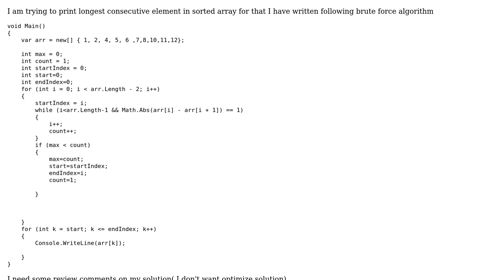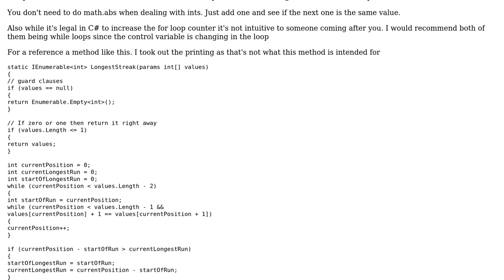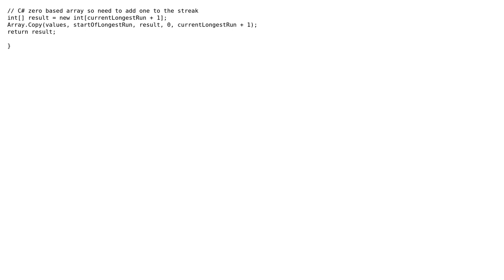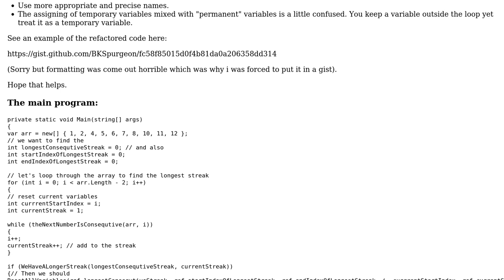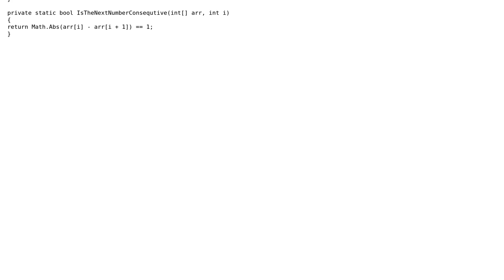Code Review: longest sequence of consecutive numbers (3 Solutions!!)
Code Review: longest sequence of consecutive numbers

With thanks & praise to God, and with thanks to the many people who have made this project possible! | Content (except music & images) licensed under CC BY-SA | Music | Images & others | With thanks to user santosh singh user paparazzo user CharlesNRice user BenKoshy and the Stack Exchange Network Trademarks are property of their respective owners. You are responsible for your own actions.